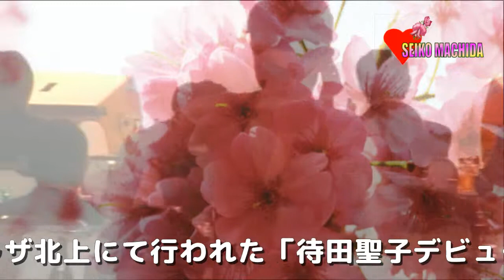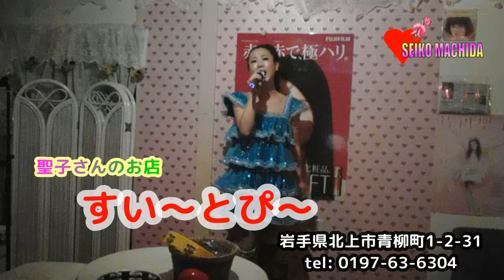チェリーブラッサム／待田聖子（聖子ちゃんそっくりさん in 岩手）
岩手の聖子ちゃんとして人気沸騰中の待田聖子（まちだせいこ）さん。NHKや民放のテレビ出演の他、台湾テレビにも出演。現在、東北を中心にショーやイベントに活躍中。